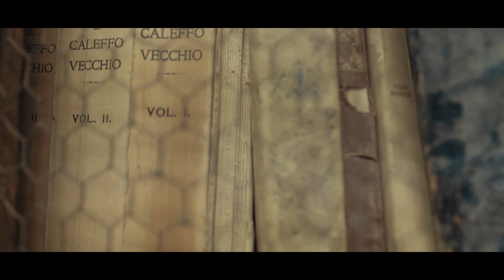A MOMENT APART - SUMMER 2019 - CINEMATIC FUJI XT3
I made this film during the summer break. This movie was made to remember to take time for yourself. Sometimes to be more efficient at work you have to make sure to disconnect and enjoy each moment you can share with your family and friends.
Special mention to Alessandro and Guillaume who made this trip unforgettable.
We have been:
- Venice
- Bologne
- Arezzo
- Firenze
- Siena
- Rome
- Punta Prociutto

What I use :  Fuji XT3 with the lens 16mm 1.4 and DJI RONIN S.